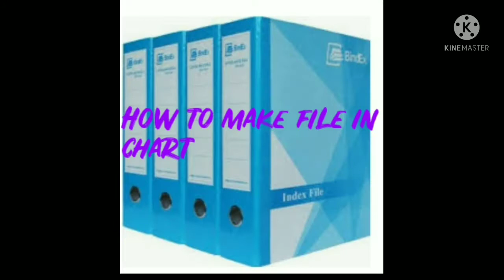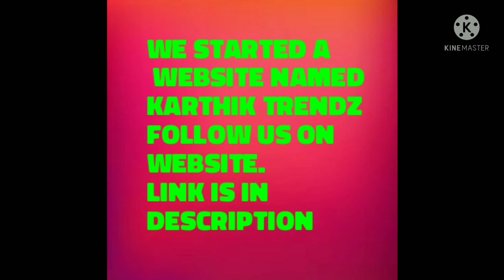How to make file in chart/ handmade file in charthow to make a simple chart paper file folder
How to make file in chart/ handmade file in chart
how to make a simple chart paper file folder
how to make pouch and file using the chart
How to make a file for assignments with a chart
How to make Paper filel 2 types of Paper file IChart
paper file making | Low cost filel Galgjd nnwo